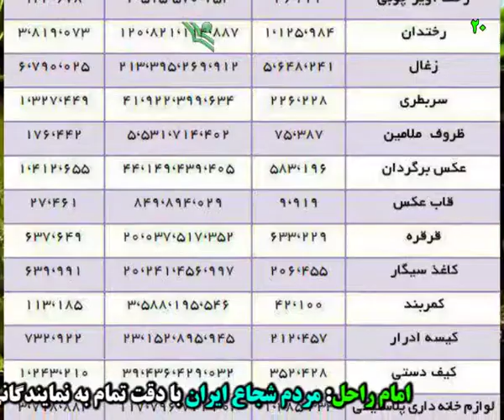فهرست بعضی اقلام عجیب دیگر وارداتی دولت حسن روحانی